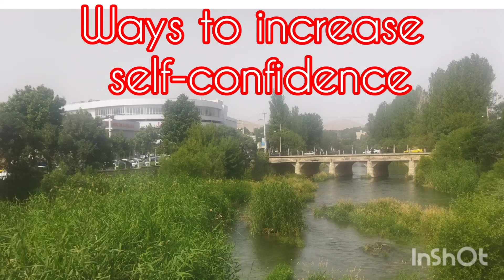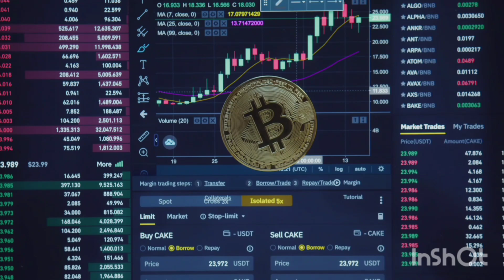to increase self-confidence !